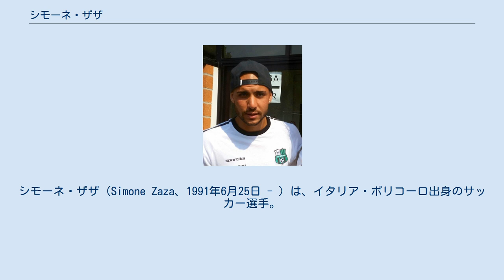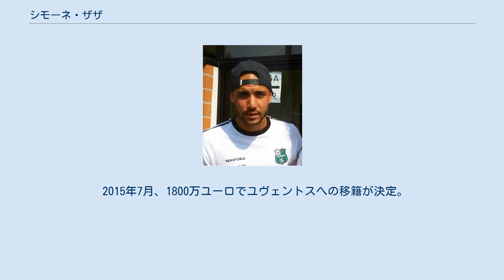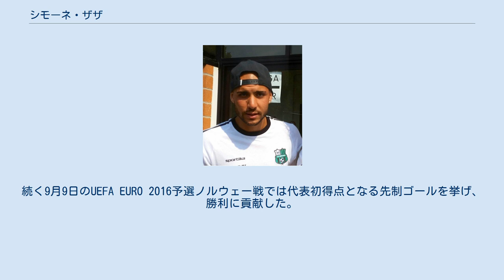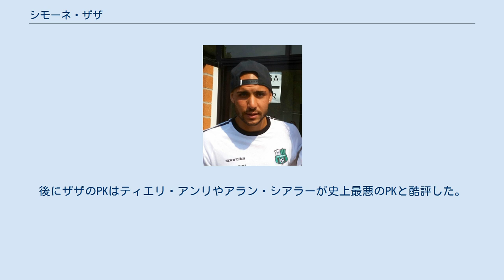シモーネ・ザザ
SSユーヴェ・スタビアの選手
FCエスペリア・ヴィアレッジョの選手
シモーネ・ザザ（Simone Zaza、1991年6月25日 - ）は、イタリア・ポリコーロ出身のサッカー選手。
トリノFC所属。
 2006年よりアタランタBCの下部組織に所属し、2009年4月19日のレッジーナ・カルチョ戦にてセリエAデビューを果たす。
 2010年7月にUCサンプドリアへ移籍。
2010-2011シーズンはプリマヴェーラでプレーし、2011年7月にセリエBのSSユーヴェ・スタビアにレンタル移籍。
ユーヴェ・スタビアでは出番に恵まれず、2012年1月にはレガ・プロ・プリマ・ディヴィジオーネのFCエスペリア・ヴィアレッジョへレンタル移籍した。
2012年7月にセリエBのアスコリ・カルチョへレンタル移籍。
ここでは35試合18ゴールを記録。
 この活躍が評価され、2013年7月にユヴェントスFCとUSサッスオーロ・カルチョが共同保有権を獲得、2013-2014シーズンはサッスオーロでプレー。
33試合9ゴールを記録し、サッスオーロのセリエA残留に貢献。
2014年7月にはサッスオーロがユヴェントスから750万ユーロで残りの保有権を獲得した。
 2015年7月、1800万ユーロでユヴェントスへの移籍が決定。
ホームでのナポリ戦で決勝点となるゴールを決めるなど、二冠に貢献したが、2016-17シーズン前、ゴンサロ・イグアインやマルコ・ピアツァの加入でポジション争いが激化したことから移籍を決断。
ウェストハム・ユナイテッドFCに1年間のレンタルで加入するも、イングランドの水になじめなかった。
 2017年1月、バレンシアCFに半年のレンタル移籍決定。
2017年4月、バレンシアCFが買い取りオプションを行使、2021年までの契約を締結した。
 2018年8月、トリノFCに買い取り義務付きのレンタル移籍。
 2014年9月4日のオランダとの親善試合にてイタリア代表デビューし、PKを獲得。
続く9月9日のUEFA EURO 2016予選ノルウェー戦では代表初得点となる先制ゴールを挙げ、勝利に貢献した。
 UEFA EURO 2016準々決勝のドイツ戦では延長後半アディショナルタイムから途中出場。
PK戦の2番手をつとめたが、小刻みなステップから蹴ったPKはクロスバーの上に大きく外れた。
結局9人中ザザを含めた4人が失敗し、5-6でドイツに敗れた。
後にザザのPKはティエリ・アンリやアラン・シアラーが史上最悪のPKと酷評した。